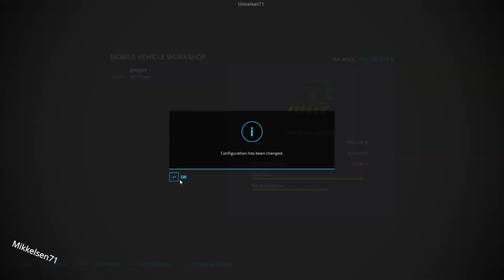Crazy cotton in Rocky Mountain Reserve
Efter en bomuld balle er læsset af, kommer den flyvende tilbage.
After a cotton bale is unloaded, it comes flying back.